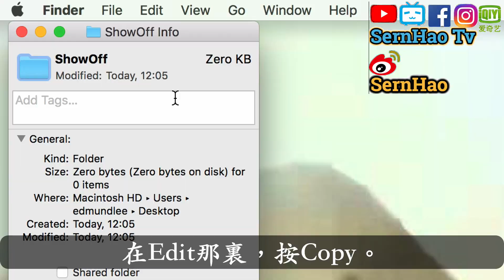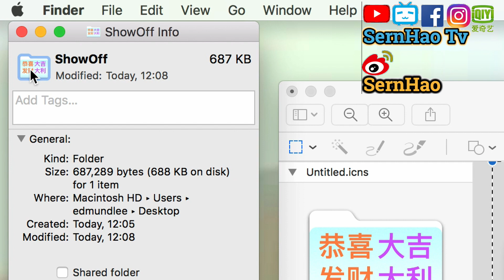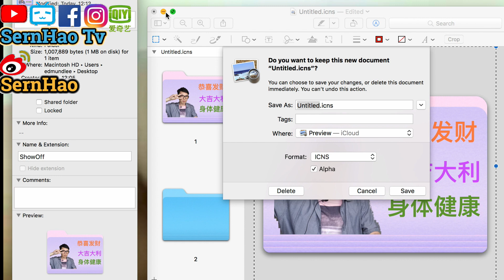MacBook 使用 教學 59：如何让你的文件夹变得独一无二！(MacBook Finder) mac OS Tips| SernHao Tv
今天要和你分享的是：如何讓你的文件夾變得，獨一無二。

真的，我在發現到這個訣竅的時候，相當的震驚！
而且它非常非常的容易！我已經欲罷不能了！
所以，今天我就做了這個視頻，來分享給你！
希望大家來一起玩！

SernHao Tv會一直更新關於：
如果對這方面的資訊感興趣的話，

00:00:33 选好文件夾
好的，這裡我會使用一個新的文件夾。
就叫它ShowOff。
然後，右鍵點擊這個文件夾。
然後按Get Info。
然點擊左上角的這個icon（圖標）。
你可以按command + c，
或者是在Edit那裏，按Copy。

00:00:56 開啟Preview
然後，我們再按command + space。
輸入 “Preview”。
在左上角這裡，我們再按File
再按“New from Clipboard”。
這個圖片就是剛剛我們copy的icon。

34
00:01:10 開始設計
現在，我們就點擊Markup Toolbar。
然後，我們在點擊“adjust color“。
現在你就可以更改你想要的顏色了。

00:01:24 或者你亦可以在上面寫字。
設計好後，就按command + a。
然後，再按command + c。
然後，再點擊剛剛的這個文件夾的icon。
然後按command + v。
我們這個文件夾的icon就更改了。

00:01:44 大招來了
同樣的道理，如果你要放你的圖片的話，
可以這樣做。
首先，先找個圖片。最好是透明的背景。
然再按command + a，
然再按command + c，
然後再到這個圖片這裡。
按command + v。
然後，再做調整。
設計好後，只要按command + a。
然後再按command + c。
再到icon這裡，點擊，然後按command + v。
新的圖片就出來了。

之後，關掉Preview就行了。

00:02:26 這裡需要注意的是：
在這個文件夾里，你會發現它有一個icon？ 的文件。
記得千萬不要刪除它。
因為刪除後，
你的文件夾就會變回原來的樣子。

不過，也不用太擔心。
因為一般上，它是隱形的。
除了像我，在之前有開啟過open for hidden file的設定，
才會這樣。

是不是覺得這個技巧很好玩呢？
歡迎你截圖了，分享給我！
可以通過Facebook或是微博。
讓我們一起開心一下。

如果你覺得這個分享對你有幫助的話，

如果你有想推薦給我的技巧/app；
或是你在使用 Mac 時，遇到什麼問題。
非常歡迎你，留言分享給我。

我們下個影片見！Bye～

===推薦===
1）mac 教學-01：macbook 入門。给刚从Windows轉來或刚接触macOS的朋友。蘋果電腦 / macbook pro 教學 / macbook 使用技巧
2）【翻 墙 软件 下载#3】不用vpn也能翻墻！教學-dns google-翻墙 设置/設定-dns 推薦-dns是什么？dns服务器+dns 劫持+dns 伺服 器|SernHao Tv
3）mac 教學-09：mac 去背 教學-免費 軟件，2分鐘上手！蘋果電腦 入門/ macbook pro 教學 / macbook 使用技巧
4）mac 教學-12：如何mac 顯示隱藏文件？2分鐘上手！蘋果電腦 / macbook pro 入門 教學 / macbook 使用技巧 | SernHao Tv